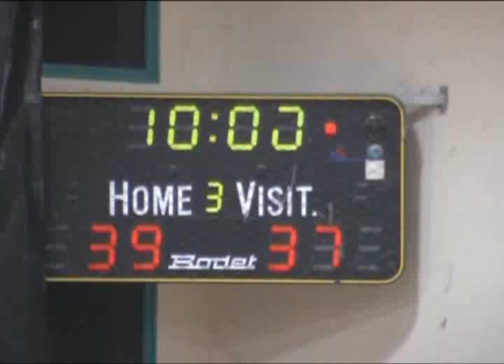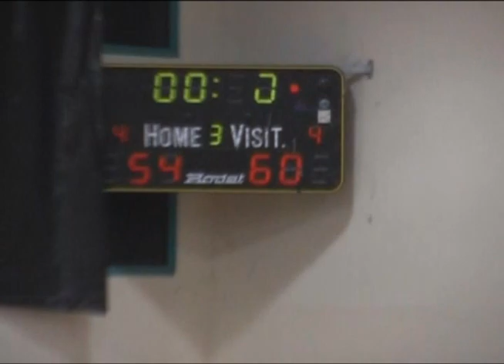Yizrael Vs Galil 3rd QRT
Noam Laish #10 White